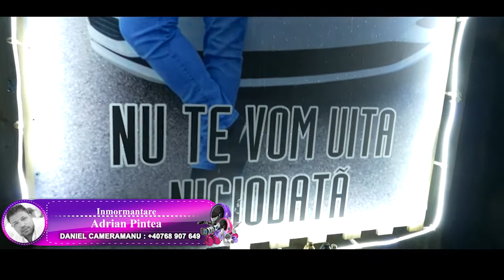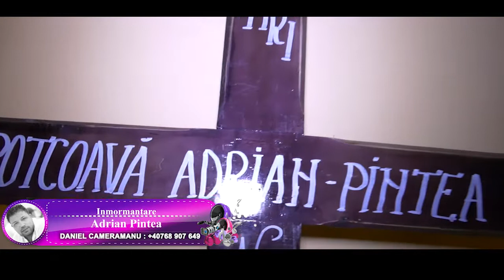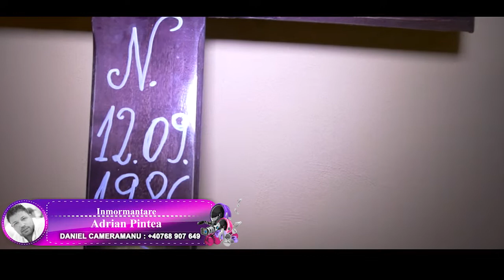Florita de la Clejani 🔞Narcis de la Bărbulesti 🔞Până aici mi-ai fost drumul 🔞impact emoțional 🔞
Pentru Dedicatii :
✅ Cont Bancar UK : short code : 04-00-74 / Account Number : 48122904 [ Nume Daniel Ionescu ]
✅ Cont Bancar EUR : Iban  LT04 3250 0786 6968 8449  / Swift : REVOLT21 [ Nume Daniel Ionescu ]
✅ Cont Bancar RON : RO56 BREL 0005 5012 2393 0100 [ Nume Daniel Ionescu ]

Follow